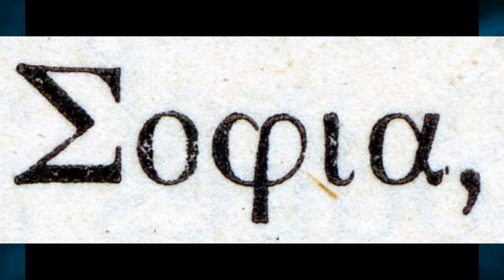Sophia as Divine Wisdom and Higher Mind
CHECK OUT JOANNA’S BOOK: MAY MAGDALENE AND THE GODDESSES OF EROS AND SECRET KNOWLEDGE